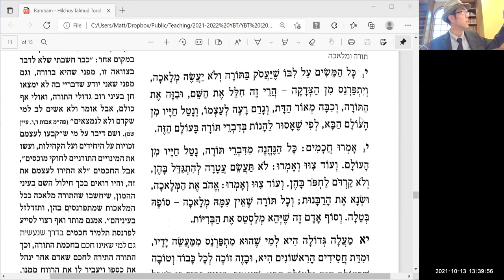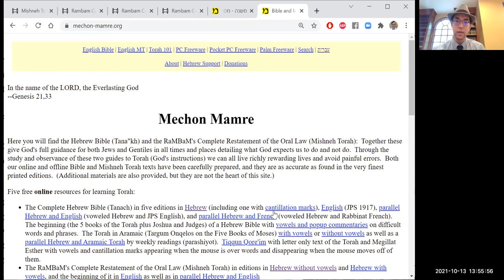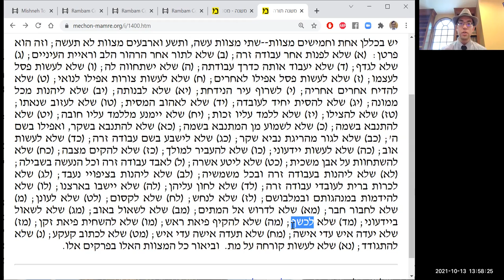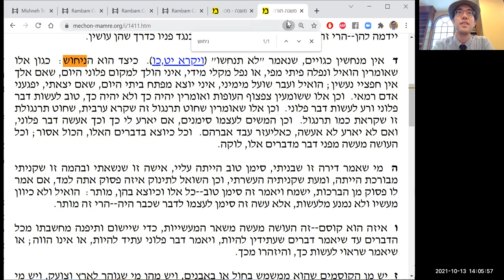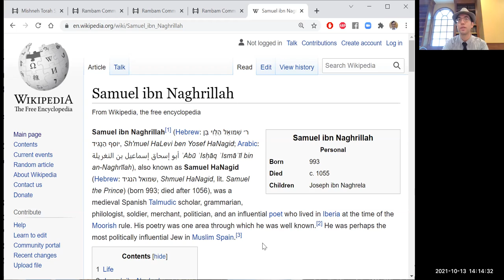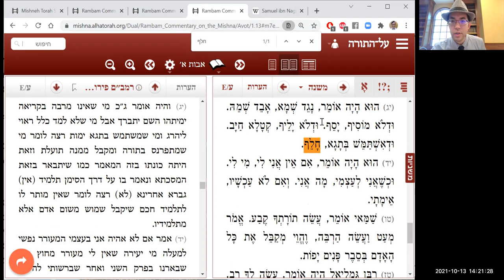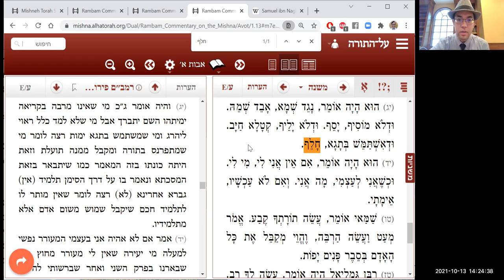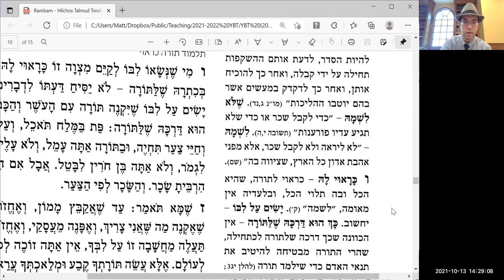Rambam: On Being Paid for Torah - Part 4 (Hilchos Talmud Torah 3:10-11)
This afternoon (10/13/21), in our Rambam Bekius chavurah, we devoted one more day to analyzing the Rambam's statements about being paid for Torah. We decided to pursue a tangent that came up about avodah zarah and Chazal's approach to non-prohibited superstitious practices. We then went back and attempted to understand the Rambam's statements about the relationship between work and benefiting from Torah. Although we didn't complete our foray into this topic, we decided that four days was enough for our purposes. The plan for tomorrow is to return to chapter 1 and begin the Rambam's presentation of the mitzvah to learn Torah.
מקורות:
רמב"ם - משנה תורה, ספר המדע, הלכות יסודי התורה ג:י-יא
רמב"ם - משנה תורה, ספר המדע, הלכות עבודה זרה כותרת; יא:ה
רמב"ם - פירוש המשניות אבות א:י,יג